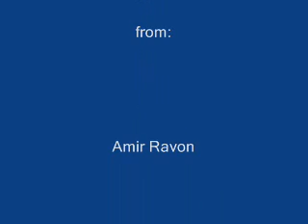לאופק באהבה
מוקדש למשפחת אנגל באהבה